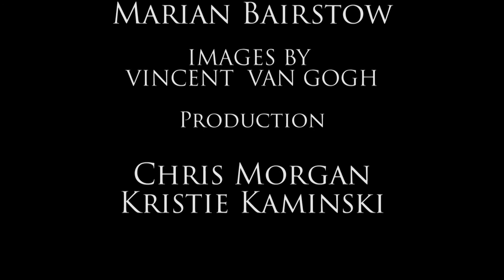Protect Yourself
The ultimate responsibility for protecting yourself is up to each one of us individually.  Its the only protection you can rely on to be there when you need protection.